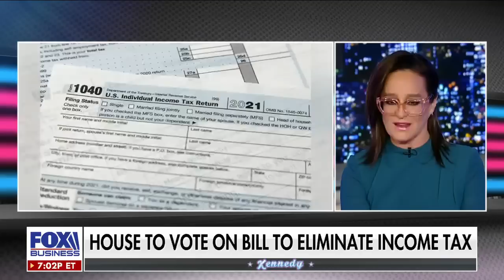Will the IRS be abolished?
Rep. Derrick Van Orden, R-Wisc., weighs in on the GOP's plans to vote to abolish the IRS on 'Kennedy.'